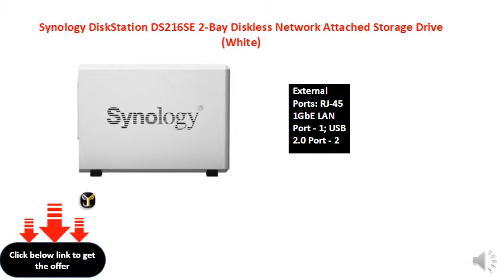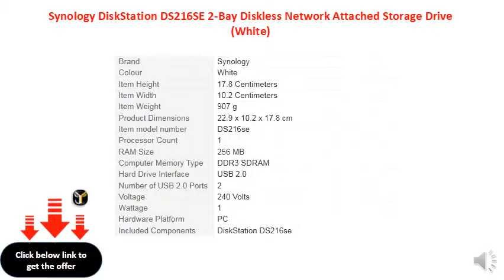Synology DiskStation DS216SE 2-Bay Diskless Network Attached Storage Drive (White)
CPU: CPU Model- Marvell Armada 370 88F6707; CPU Architecture- 32-bit; CPU Frequency - 800 MHz; Hardware Encryption Engine- Yes
Memory: System Memory -256 MB DDR3 ; Storage: Drive Bays - 2; Compatible Drive Type* (See all supported drives) - 3.5" SATA HDD; 2.5" SATA HDD (with optional 2.5" Disk Holder); 2.5" SATA SSD (with optional 2.5" Disk Holder); Maximum Internal Raw Capacity - 20 TB (10 TB drive x 2) (Capacity may vary by RAID types); Maximum Single Volume Size - 16 TB
External Ports: RJ-45 1GbE LAN Port - 1; USB 2.0 Port - 2
Storage Management: Maximum Internal Volume Number- 1; Maximum iSCSI Target Number - 10; Maximum iSCSI LUN - 10; Supported RAID Type - Basic
File Sharing Capacity: Maximum Local User Accounts - 512; Maximum Local Groups - 128; Maximum Shared Folder - 256; Maximum Shared Folder Sync Tasks- 2; Maximum Concurrent CIFS/AFP/FTP Connections - 64; Windows Access Control List (ACL) Integration -Yes; NFS Kerberos Authentication -Yes